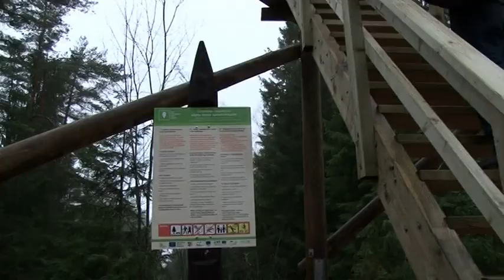OgresTV: OGRE: Atklats skatu tornis 19.12.2013.